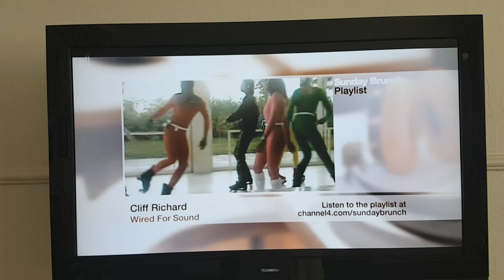Cliff Richard Sunday Brunch July 2018 1